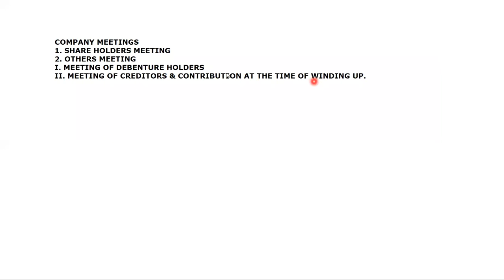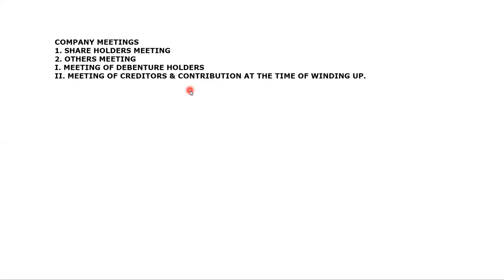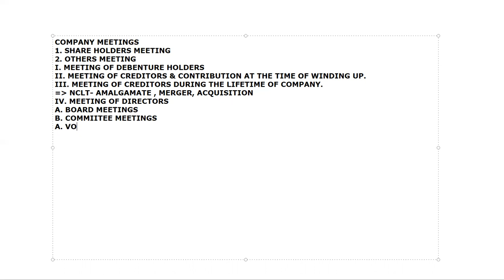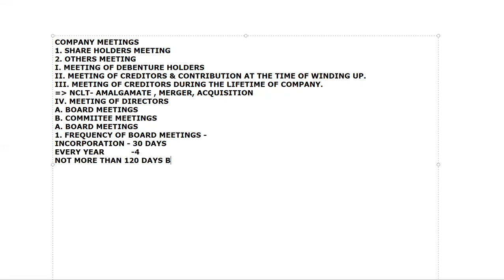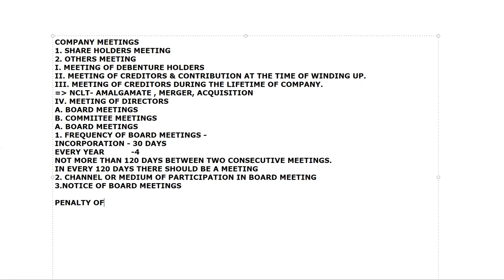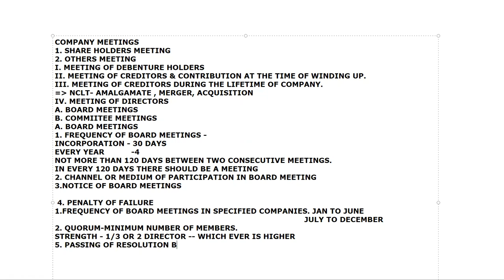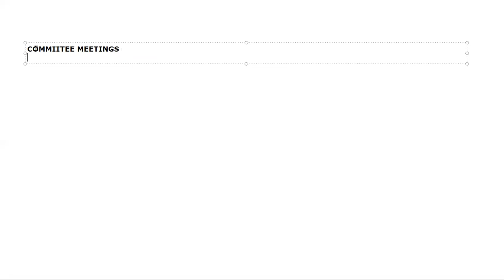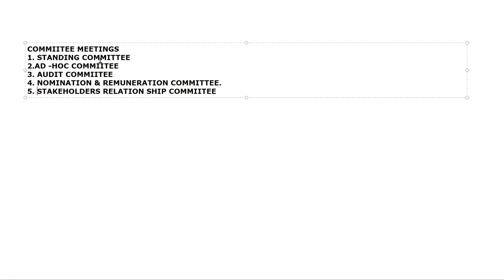HEENA 31 OCTOBER MEETINGS LAST PART